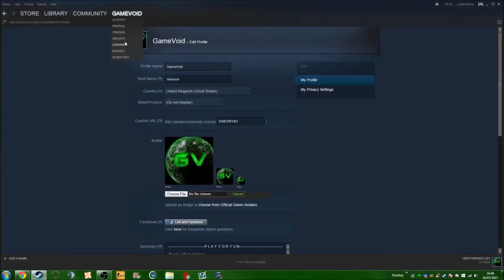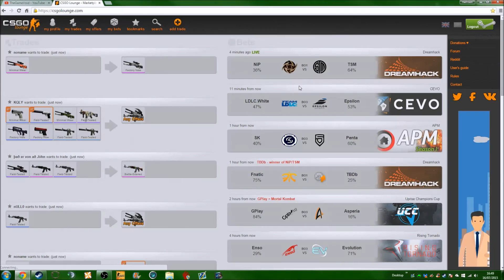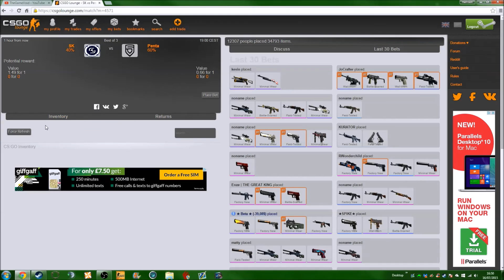How to setup CSGO Lounge [Tutorial]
So I recently decided that I wanted to earn some money from betting, but how do I setup CSGO lounge?

Want to join my CS:GO team or interested in collaborating videos for YouTube? Message me in the comments, i read all comments, want to send me a private message, links are down below...